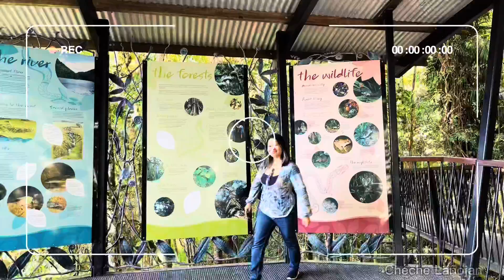Up next : Sisters day out at Barron Falls, Queensland,Australia// Cindy and Cheche Lañojan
Barron Falls is the location for our sisters day out.  We thank our husbands for allowing us to spend whole day out and about at Kuranda.  The housework can wait.  Full vlog is coming up soon.
This vlog is made possible because Cindy serves as my videographer/photographer of the day.  My husband also paid for the fuel!